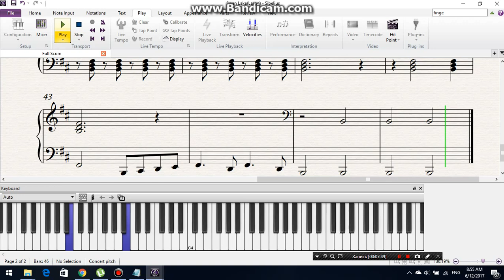Tutorial Sheet - TCHAIKOVSKY Swan Lake. Как играть Тему из Лебединого Озера.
TCHAIKOVSKY (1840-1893). Swan Lake. Main theme. Easy version.
Practice slowly. You can repeat each page several times.

ЧАЙКОВСКИЙ (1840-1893). Лебединое озеро. Главная тема. Легкая версия.
Практикуйте медленно. Вы можете повторять каждую страницу несколько раз.
Easy versions for beginner pianists. You can easily learn to read and play music.

Легкие версии для начинающих пианистов. Вы можете легко научиться читать и играть по нотам.

Всегда очень рада вашим Лайкам и комментариям!